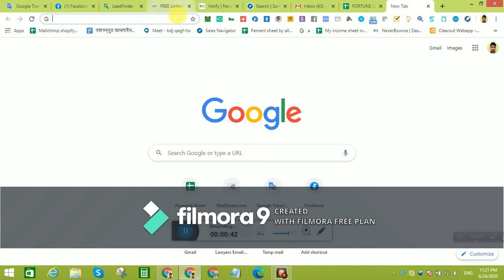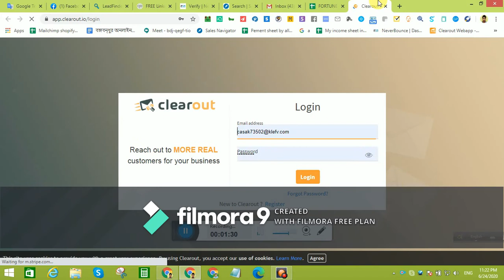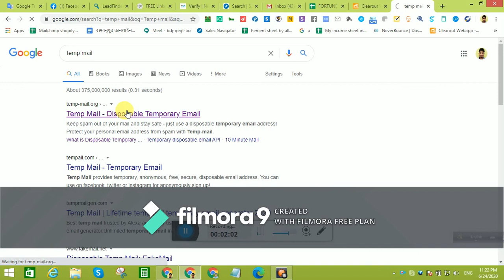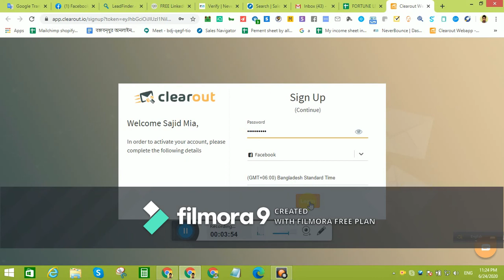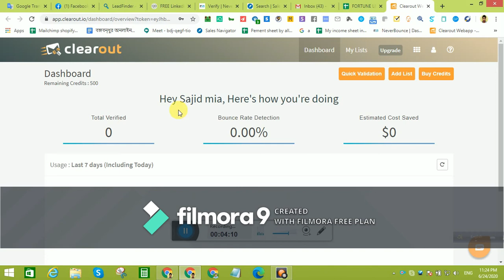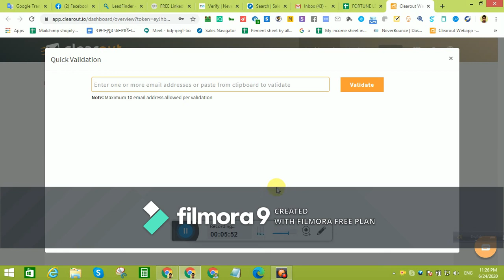Clearout.io .How to create Unlimited Clearout.io Account.Valid Email .100% valid email check tools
Clearout.io .How to create Unlimited Clearout.io Account.Email validation Best Extension.Clearout. io Bangla Video .100% valid email check tools